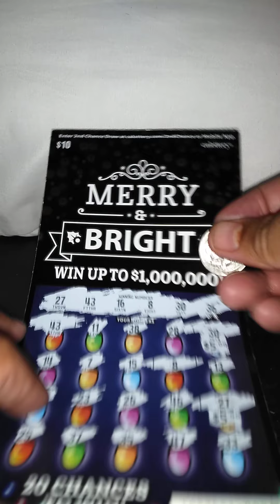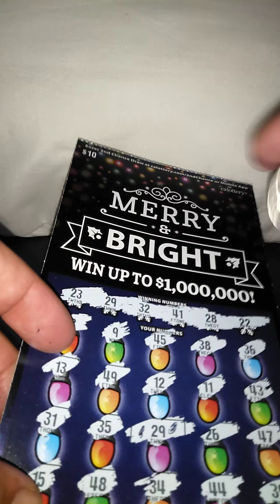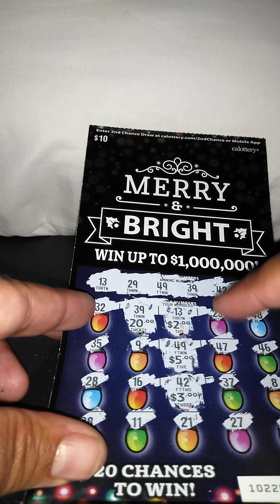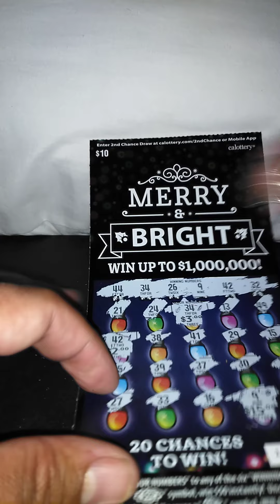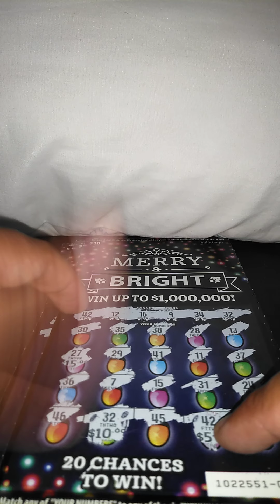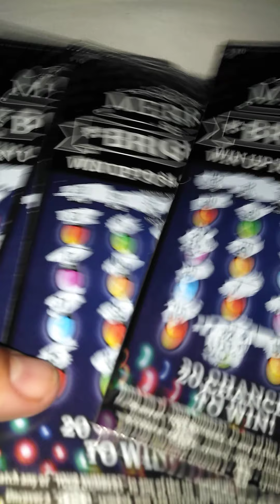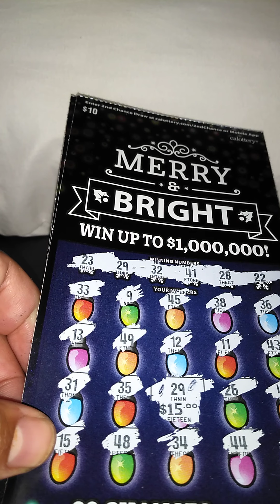🚨🚨 PART 4 👀👀.STILL MAKING PROFIT AT THE GAS STATION WHERE I WON MY CLAIMER.$$scratcher king here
I am still winning at the gas station that I bought my claimer from this is part four video.